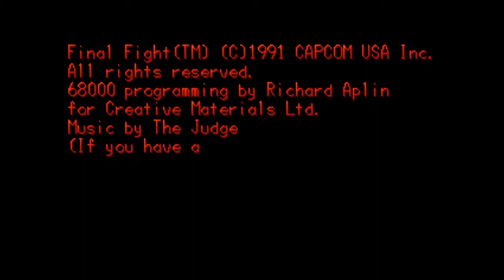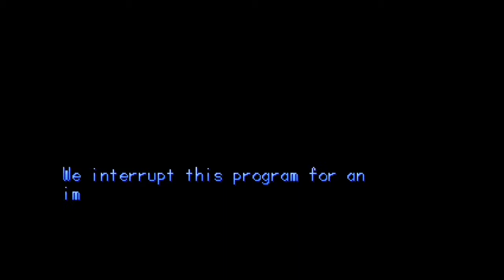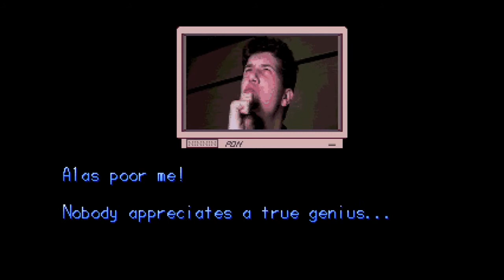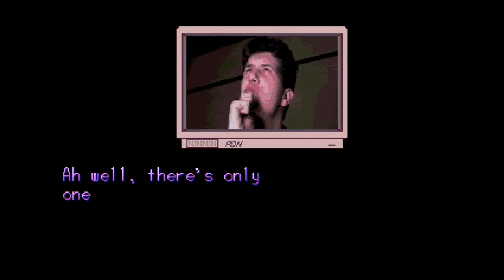[Amiga 500] Final Fight